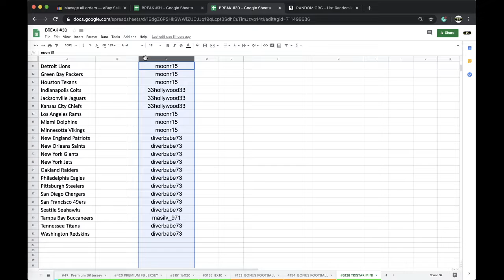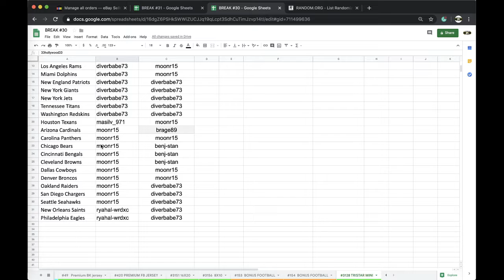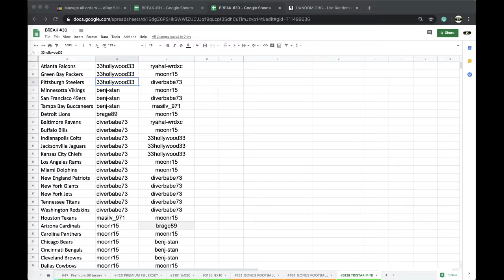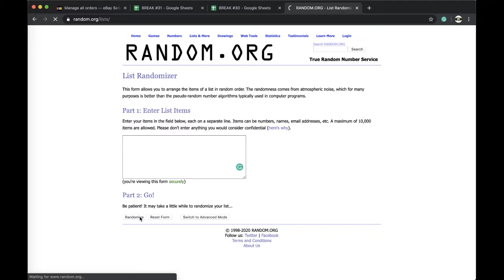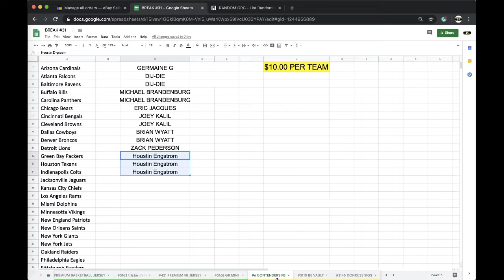BREAK #3128 | 2019 TRISTAR AUTOGRAPHED AUTO FOOTBALL MINI HELMET LIVE BOX BREAK